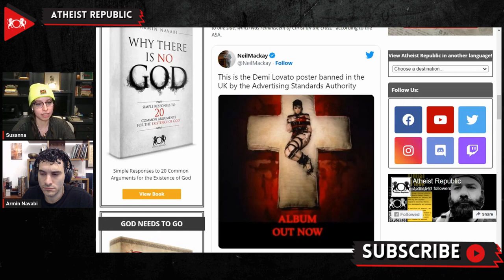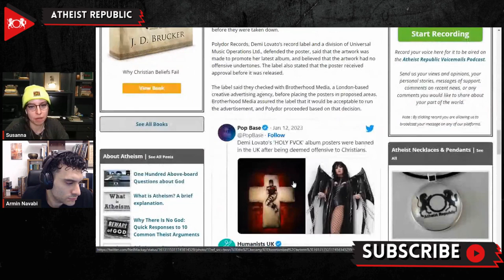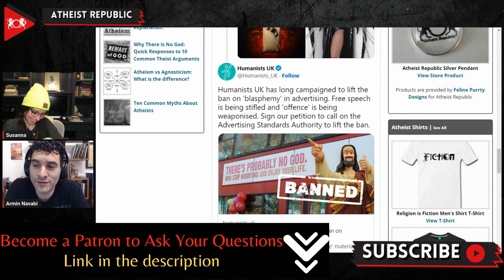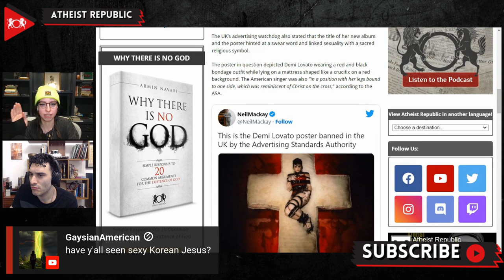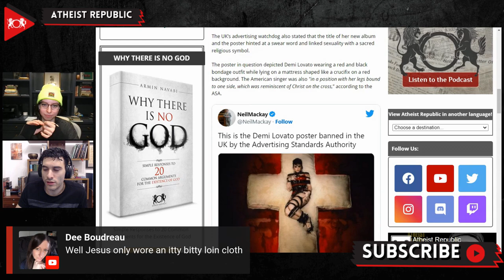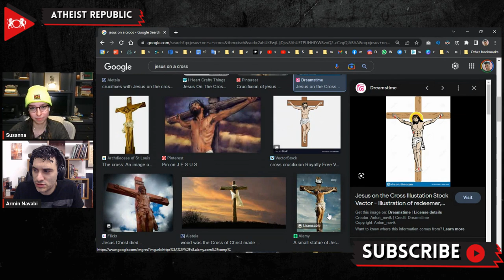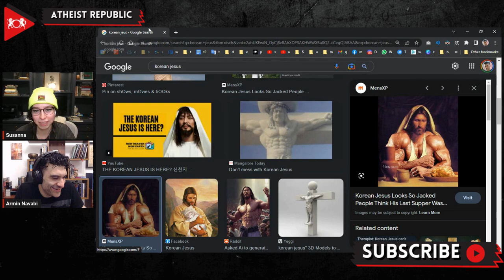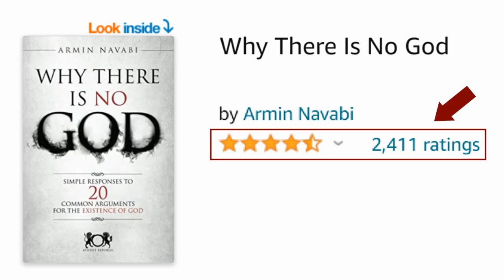Sexy Demi Lovato Crucifix Poster Banned For Offending Christians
A poster promoting Demi Lovato's latest album, "Holy Fvck," was banned in the UK by the Advertising Standards Authority (ASA) after four complaints were received. The poster in question depicted Demi Lovato wearing a red and black bondage outfit while lying on a mattress shaped like a crucifix on a red background. The American singer was also "in a position with her legs bound to one side, which was reminiscent of Christ on the cross,” according to the ASA. The ASA stated that the poster and album title linked sexuality with a sacred religious symbol and was therefore offensive to Christians. The watchdog also received complaints about the posters’ placement, saying they were placed irresponsibly in areas where children could see them. The poster was removed from six locations across London, and ASA warned the record label not to release similar advertisements in the future. Despite the controversy, Lovato's album reached number 7 on the UK's Official Albums Chart Top 100.